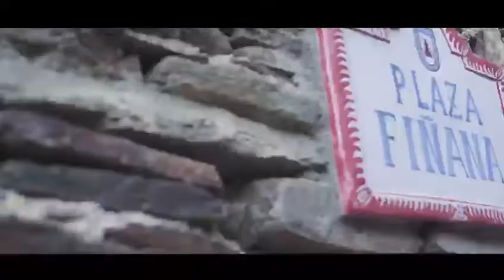Campamento Philo Aventura 2019